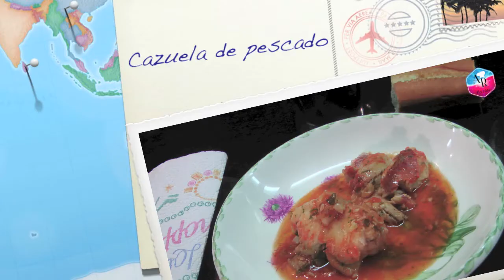CAZUELA DE PESCADO MUY FACIL. ZUPPA DI PESCE. How to make fish soup easy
Deliciosa cazuela de pescado, super facil y nutritivo